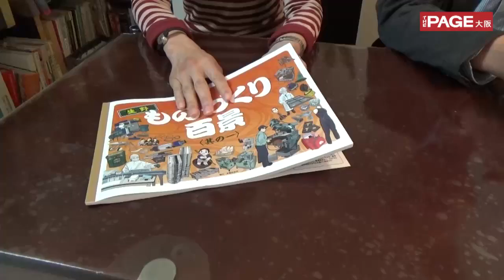職人像を一新へ 町工場の活動描く「生野ものづくり百景」 THEPAGE大阪